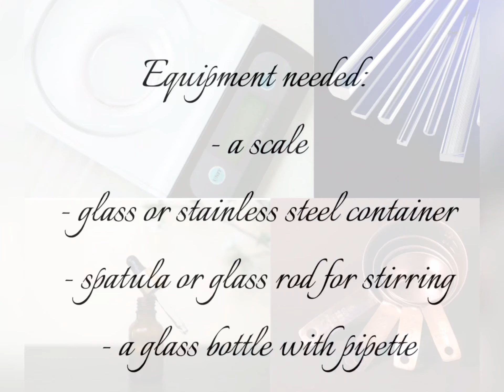How to make vitamin face serum with tamanu oil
💛🤍💛 Easy to make face serum for everyday use 💛🤍💛

for more interesting recipes!

👍🏼 Leave a like on our Facebook page 👍🏼💚💚💚

💚💛🧡❤️ ZEA Skincare UK ❤️🧡💛💚